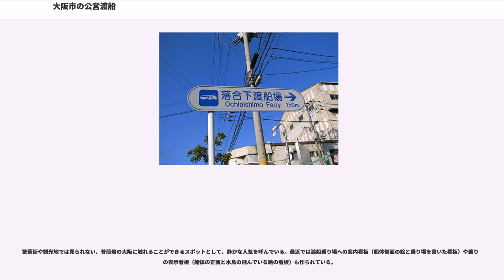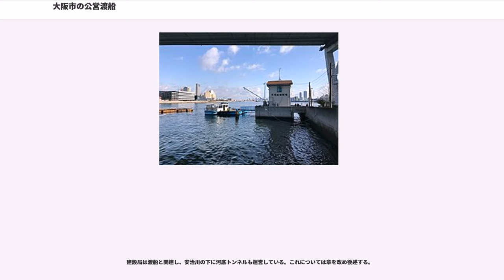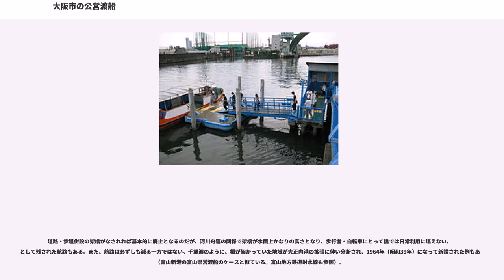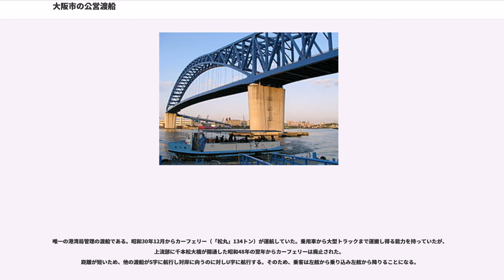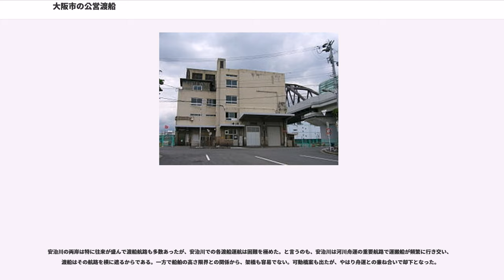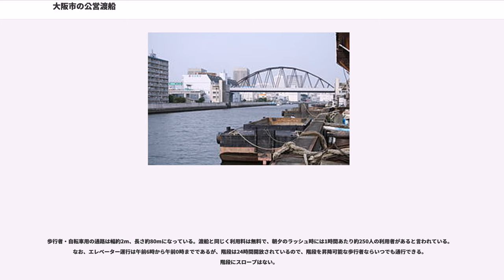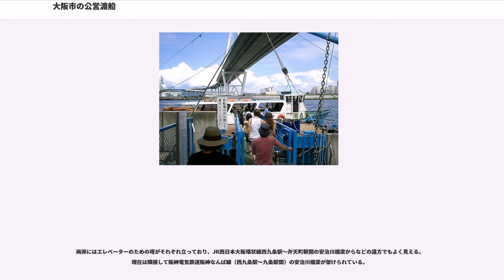大阪市の公営渡船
大阪市南西部は河川や運河などの水路が縦横に走っており、また河川舟運が盛んで架橋が困難だったため、古くから市による公営渡船が多数運航されてきた。各河川・港湾への架橋進展に伴いその多くが廃止されたが、現在でも8航路が、主に大阪市建設局西部方面管理事務所により運航されている（木津川渡のみ市港湾局）。

繁華街や観光地では見られない、普段着の大阪に触れることができるスポットとして、静かな人気を呼んでいる。最近では渡船乗り場への案内看板（船体側面の絵と乗り場を書いた看板）や乗り場の表示看板（船体の正面と水鳥の飛んでいる絵の看板）も作られている。

歩行者及び自転車専用で、無償。航路により若干、船の大小がある。船体は以前大型船は、白と水色のツートン、小型船は白とオレンジのツートンだったが、白と水色に集約されてきている。

運航時間は航路にもよるが、概ね午前6時台から午後9時台まで。

建設局は渡船と関連し、安治川の下に河底トンネルも運営している。これについては章を改め後述する。

8航路の内7航路が大正区に関係する。

道路・歩道併設の架橋がなされれば基本的に廃止となるのだが、河川舟運の関係で架橋が水面上かなりの高さとなり、歩行者・自転車にとって橋では日常利用に堪えない、として残された航路もある。また、航路は必ずしも減る一方ではない。千歳渡のように、橋が架かっていた地域が大正内港の拡張に伴い分断され、1964年（昭和39年）になって新設された例もある（富山新港の富山県営渡船のケースと似ている。富山地方鉄道射水線も参照）。

橋は全て道路・歩道併設。特記無き場合、渡河交通は渡船のみ。2016年、千歳渡船場に新造船、はまかぜが導入され、一部で船の配置の入替えが行われた。

周辺に高等学校があるため、通学での利用が多い。以前は尻無川上流側に中渡船があったが国道43号線に沿って自転車も通れる歩道橋があるため廃止された。また、現在運航している渡船の中で、最も利用客の多い渡船であり、朝の通学時間帯には船が2隻体制となり、利用客を降ろした後一時停泊することなく運航するなど運行本数が多い。
唯一の港湾局管理の渡船である。昭和30年12月からカーフェリー（「松丸」134トン）が運航していた。乗用車から大型トラックまで運搬し得る能力を持っていたが、上流部に千本松大橋が開通した昭和48年の翌年からカーフェリーは廃止された。
距離が短いため、他の渡船がS字に航行し対岸に向うのに対しU字に航行する。そのため、乗客は左舷から乗り込み左舷から降りることになる。

安治川の歩行者専用河底トンネルである「安治川トンネル（安治川隧道）」は、日本初の沈埋工法によるトンネルである。

安治川の両岸は特に往来が盛んで渡船航路も多数あったが、安治川での各渡船運航は困難を極めた。と言うのも、安治川は河川舟運の重要航路で運搬船が頻繁に行き交い、渡船はその航路を横に遮るからである。一方で船舶の高さ限界との関係から、架橋も容易でない。可動橋案も出たが、やはり舟運との兼ね合いで却下となった。

このため昭和初期、全国でも類を見ない河底トンネルが計画された。特に渡航量の多かった源兵衛渡跡に1935年（昭和10年）から建設が始められ、戦時中供出された鉄材を受けてまで工事は進み、1944年（昭和19年）に竣工した。約14m下にある川面下の通路まで、両岸のエレベーターや階段で降りる方式。かつては人用の他に車両用エレベーターもあった（排ガス問題などにより1977年に閉鎖され、ゴンドラの入口が封鎖された状態で残されている。車両用エレベーターを閉鎖した後にスロープ型のトンネルに改造する計画があったものの、地元住民の了解が得られず頓挫したという説もある）が、安治川への架橋が進んだ現在では、歩行者・自転車用のみが両岸1台ずつ運行されている。

歩行者・自転車用の通路は幅約2m、長さ約80mになっている。渡船と同じく利用料は無料で、朝夕のラッシュ時には1時間あたり約250人の利用者があると言われている。なお、エレベーター運行は午前6時から午前0時までであるが、階段は24時間開放されているので、階段を昇降可能な歩行者ならいつでも通行できる。階段にスロープはない。

以前は防犯面などを考慮して両岸のエレベーターには運転者がついていたが、大阪市の財政難のためエレベーターを無人化にする代わりに防犯カメラが増設された。現在トンネル内の警備は民間の警備会社に委託されており、朝...